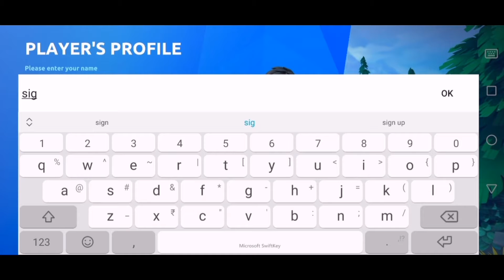FOG: Battle Royale - Gameplay Walkthrough Part 1 - Tutorial (iOS, Android)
Popular palylist:-

ABOUT:SIGameplay is a youtube channel,where you find gaming videos So Smash  like button